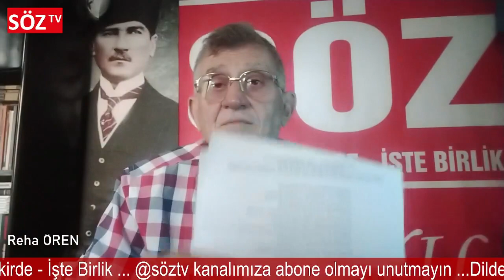Biz 'Ahmak Türkler ve Sümerler...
Reha ÖREN
Söz TV yayını